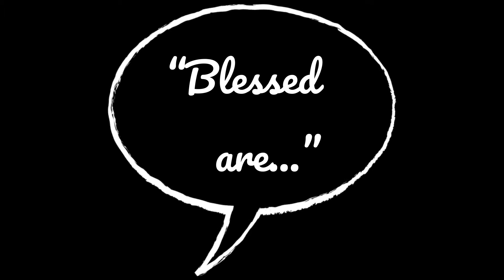STUDY GOD's WORD - every day - May 9 & 10 2020 - blessed are the peacemakers & persecuted - today is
In this uncertain time are you studying God's Word and discovering how your actions/words/online presence is impacting those around you?  God blesses - the PEACEMAKER - and those PERSECUTED for TRUTH (living a RIGHTEOUS life).
Read God's Word Each day and understand how to better live for Him and His glory and purpose.  I suggest starting with the New Testament book of John if you're completely new to scripture...and also read it beginning to end to get and overall picture of what it's saying as a whole...The Bible is the Redemption Story of God - through Jesus.

As you read Ask: What is this passage saying?  What does it Mean?  What is it saying to me?

Matthew 5:9-10
May 9-10

Read your Bible and Pray and you will grow in your Knowledge of God and how to live to please Him.